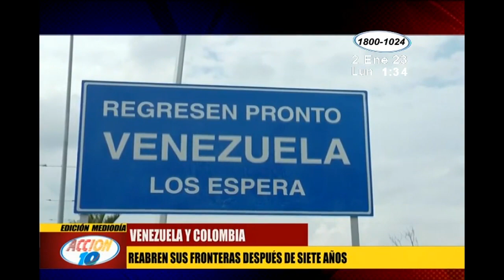Reestablecen paso fronterizo entre Venezuela y Colombia